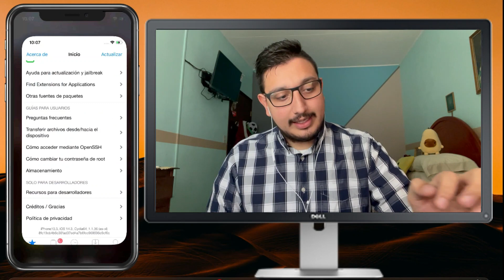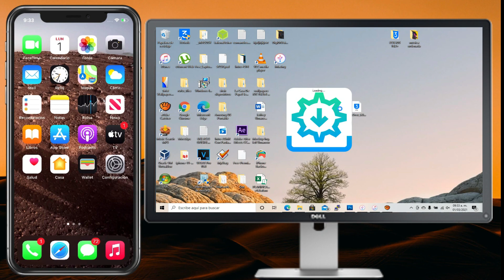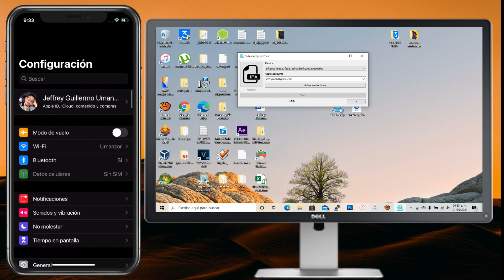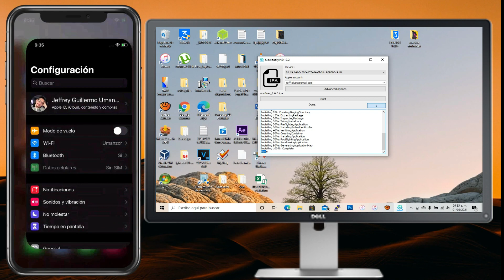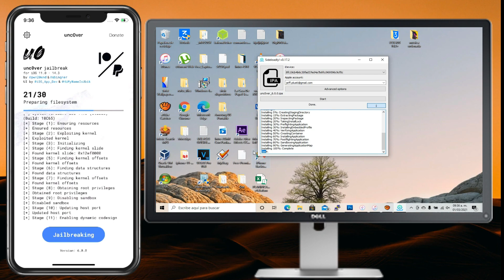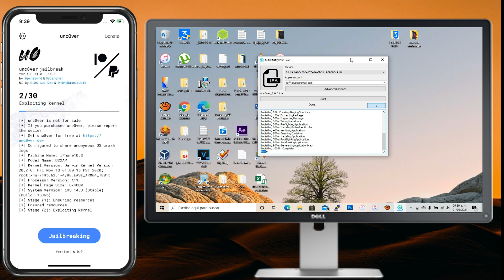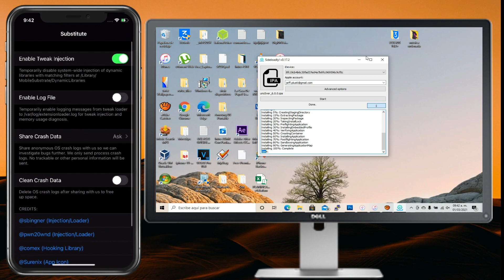✅ TUTORIAL Unc0ver A Traves De PC Windows Facil (Sin Altstore)🔥🔥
🧸MARZO 2021🧸